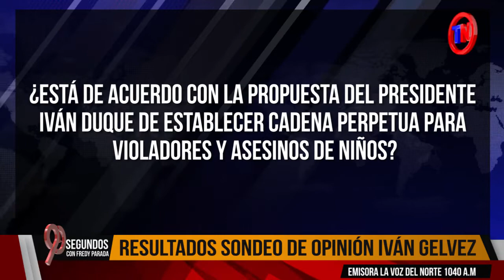Nueva alianza por la alcaldía de Cúcuta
Viernes

Con Fredy Fernando Parada Temas:

1. Fallo avala a Héctor Parra
2. Proyecto anticorrupción de nuevo al Congreso
3. Nueva alianza por la alcaldía de Cúcuta
4. Resultados sondeo de opinión Iván Gelvez
5. Alfonso Hernández con Urbina
6. Urbina con aval de la U
7.Concejales de la U en aprietos: Aspirantes al concejo del CD